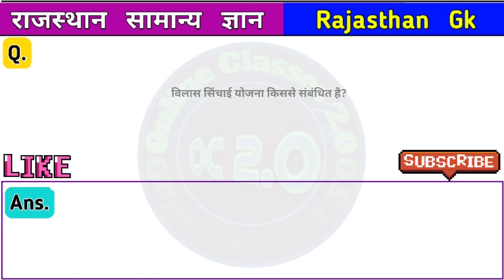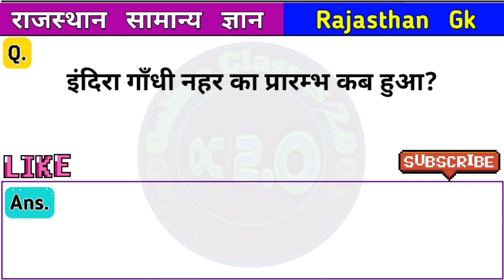Rajasthan Gk Important Questions | Set #19 | Rajasthan Gk MCQ | राजस्थान Gk | Online Classes 2.0